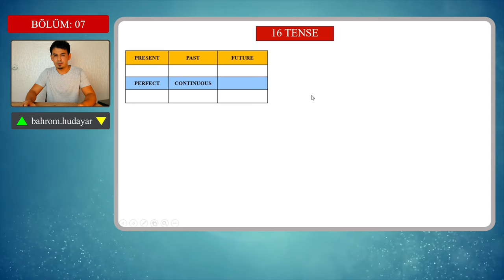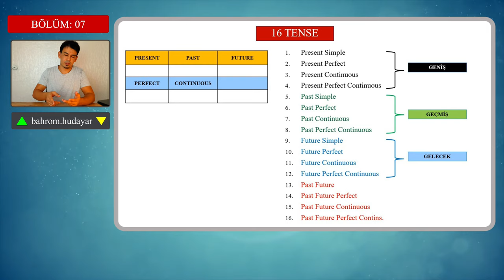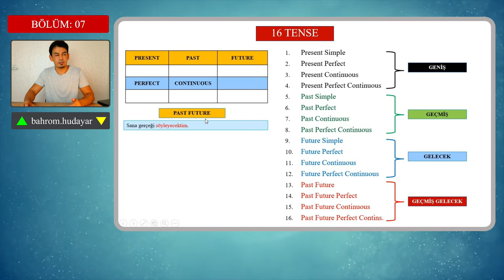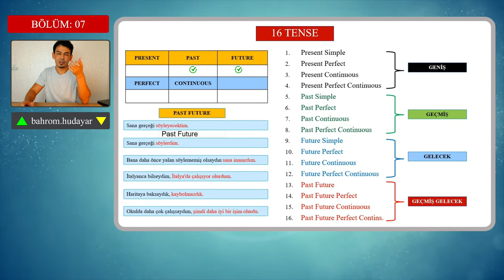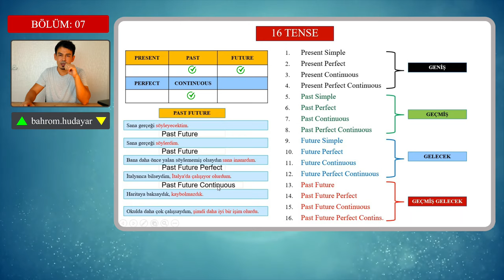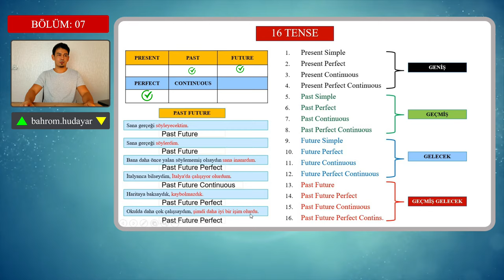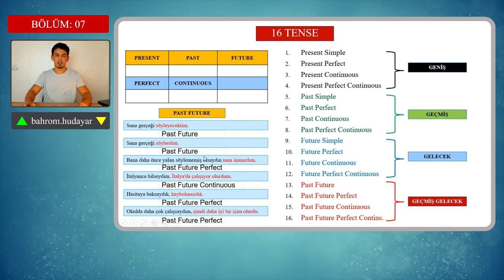ÖZET DERS: 07 - 16 TENSE - IF CLAUSES / CONDITIONALS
Şimdiye kadar öğrenmiş olduğumuz 12 temel tenslere 4 tane daha tense ilave edeceğiz. Hep kullandığımız basit tablo üzerinden past future tenselerini nasıl elde etmeniz gerekiyor basit yoldan açıklamaya çalıştım. Past Future Tenselerinin İngilizce dil bilgisindeki yeri Koşul Cümleleri dediğimiz Conditionals, if clause'lardır. Bu bölümde gösterdiklerim bir alternatiftir.Eğer conditionals (koşul cümlelerini) öğrenmekte zorluk çekiyorsanız bir de bu yöntemi de deneyibilirsiniz. Bu bölümde yeni olan sadece konu başlığı. Tablo üzerinden diğer tenseleri nasıl elde ettiysek aynı yoldan, aynı işlemlerle past future tenseleri elde ettik. Elimizdeki basit tabloyu daha da etkili kullanmanın bir farklı yolunu göstermiş oldum sadece.
DERSLERİN GENEL AMACI: İngilizcedeki tüm tenseleri/zamanları en kısa yoldan öğretmeK. İngilizcedeki Temel 12 Zamanı (Present Simple, Present Perfect, Present Continuous, Present Perfect Continuous, Past Simple, Past Perfect, Past Continuous, Past Perfect Continuous, Future Simple, Future Perfect, Future Continuous, Future Perfect Contınuous) ve Modal Filleri, IF clauses leri olabildiğince basit bir metodla öğretmek. İngilizcedeki hem aktif hem de pasif zamanlar, if clauses - Koşul cümleleri, Modal Verbs - Modal filler, bu konu başlıklarını sadece tek bir tablo üzerinden kolaylıkla öğretmek.